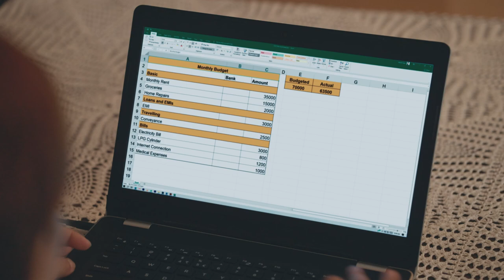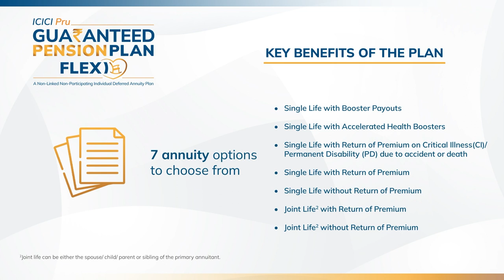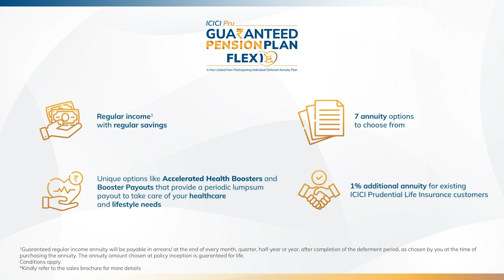ICICI Pru Guaranteed Pension Plan Flexi with Regular Income Feature | ICICI Pru Life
You regular income stops during retirement. However, you want to live a stress-free life after retirement. You want to fulfil you post-retirement goals, maintain your current lifestyle even after retirement and more. For this, you may consider a retirement plan like ICICIPruLife Guaranteed Pension Plan Flexi. This plan helps you save small amounts during your earning years and provides you with guaranteed* regular income for life during your retirement.

The key benefits offered by the plan are:

1. Regular income: Income provided by the plan is guaranteed*, for life. This helps you manage your post-retirement expenses while you make the most of your golden years by fulfiling your goals

2. Multiple plan options: ICICI Pru Guaranteed Pension Plan Flexi offers 7 different plan options to choose from. This helps you customise the plan as per your needs

3. Additional annuity for existing customers: If you have purchased a plan from ICICI Pru Life, you will get 1% additional annuity

4. 'Save the date^' feature: You can choose to receive the income from the plan on a date of your choice. This enables you to stay financially prepared for key occasions, such as your wedding anniversary, and more

5. Top-up~ facility: You can increase your investment in the plan by using the top-up~ feature. This helps you get a higher income from the plan during your retirement

6. Loan facility: The plan offers you easy access to money when you need it

‘Restart your Life’ post retirement on your own terms with ICICI Prudential Guaranteed Pension plan Flexi. Click on the following link to know more

What is covered in this video?
0:00 Introducing Shalini Sharma- a teacher
0:09 Her financial journey
0:38 Her solution- Present ICICI Pru Life's Guaranteed Pension Plan
1:18 Key Benefits of this plan